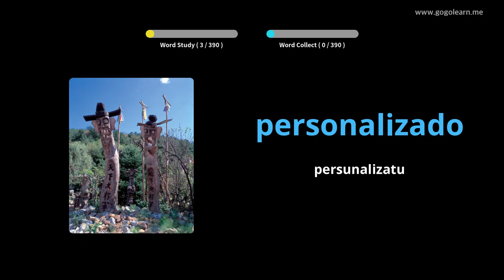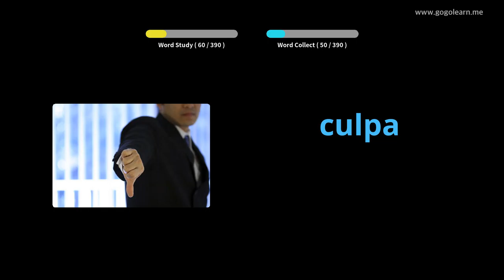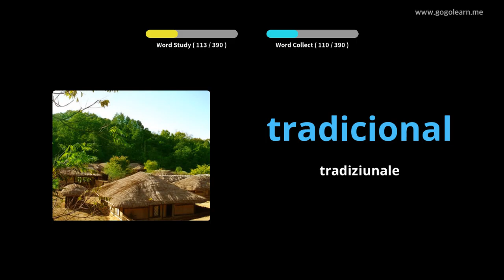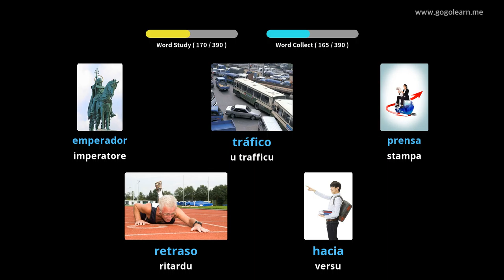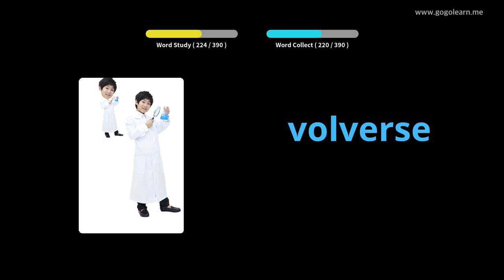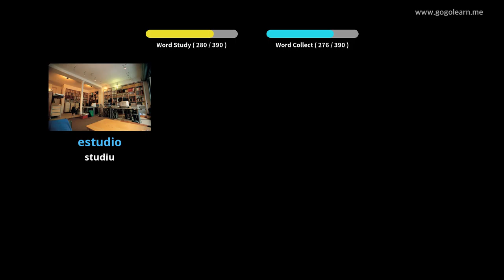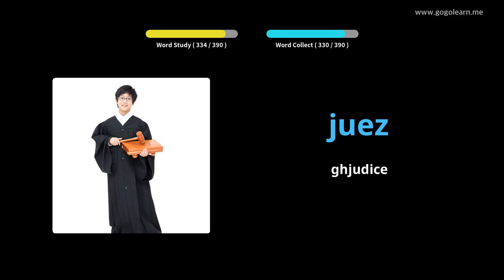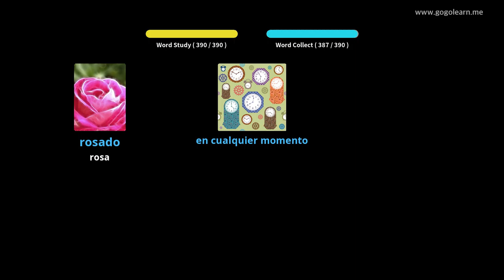Amparate Cù Stampi Spagnolu | Vocabulu Spagnolu Secondary School 2 | Golearn